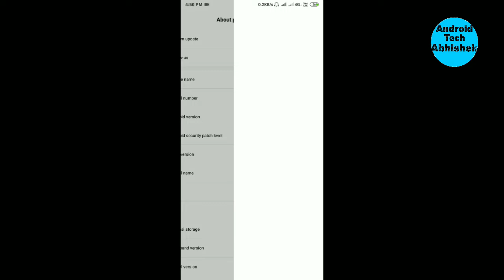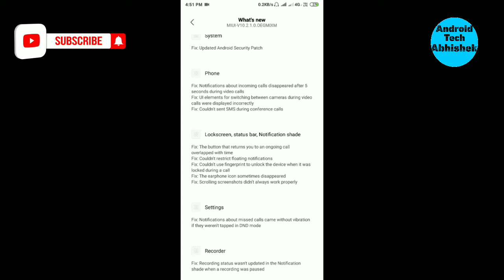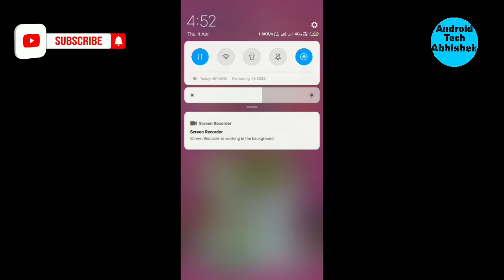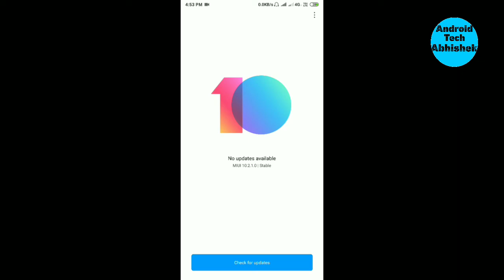Mi Note 5 Stable Update 10.2.1.0 | Fixed Bugs and Battery Backup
After so long mi note 5 gets stable miui update 10.2.10 .
It fixed some bugs and funny increase battery backup.
Many somewhat change icons and latest android security patch..
For download it check it on setting and click on about device and system update.